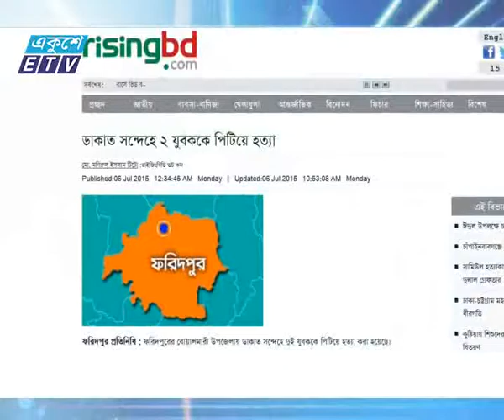Social Disorder Rajon News Ekushey Television Ltd 15 07 2015